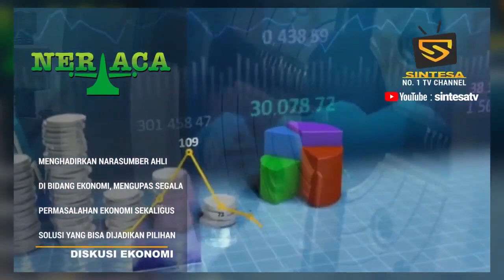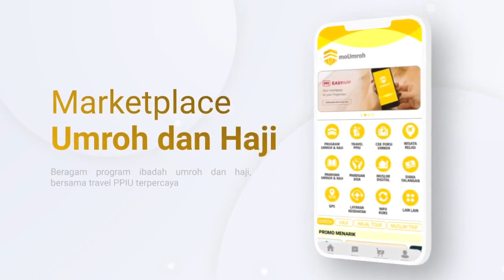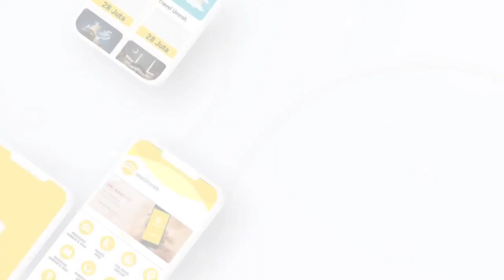PEMERAN ANTAGONIS INI TERNYATA JEBOLAN SENI RUPA IKJ PART 1 - PODCAST SINTESA TV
Video Kisah Perjalanan Egi Fedly, Aktor Senior Yang Dikenal Dengan Peran Antagonis. Kariernya Di Dunia Seni Peran Diawali Dengan Ketidaksengajaan. Ikuti Kisah Lengkapnya Hanya Di